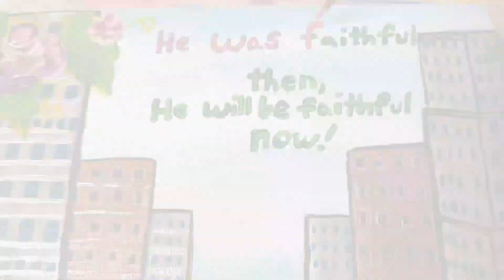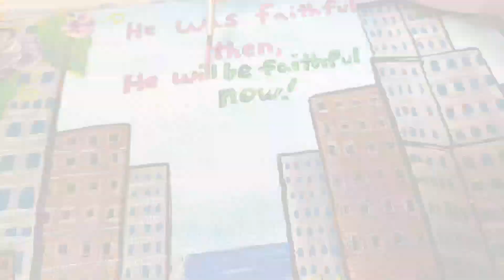Chicago Riverwalk Painting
Enjoy this sky city veiw of the Chicago Riverwalk. Through this acrylic painting timlapse!!!